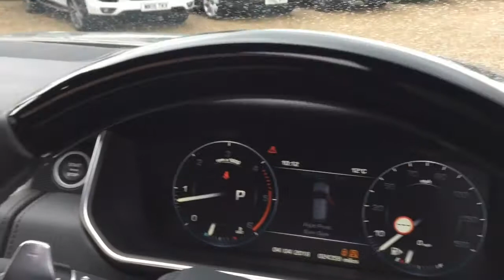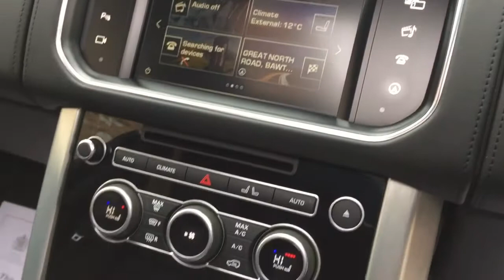LAND ROVER RANGE ROVER TDV6 AUTOBIOGRAPHY FOR SALE IN CORRIS GREY